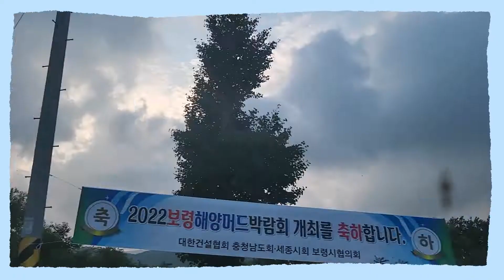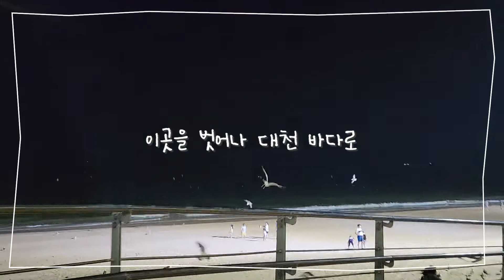[Vlog] 여름휴가 바다는 어때? 가자 가자 바다로 가자! 우정여행, 그런데 전리농을 곁들인/ 뮤지컬 전설의 리틀 농구단 절찬 공연 중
청양을 곁들인 대천 앞바다 바캉스, 애도라 우리 15년 지기는 아니지만 우리 대충 10년지기인거 아니? 앞으로도 나랑 친하게 지내자

배경음악으로 사용된 음악
뮤지컬 '전설의 리틀 농구단'
- 바다는 어때
- 바다로 가자